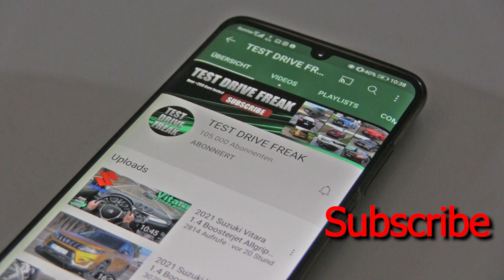2022 Audi A6 Limousine Sedan 40 TDI 204 PS TOP SPEED AUTOBAHN DRIVE POV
2022 Audi A6 Limousine Sedan 40 TDI
150 kW / 201 HP / 204 PS
2.0L Turbo Diesel Engine
1968 cm3 / 120.1 CUI
4-Cylinder
400 Nm / 295 ft-lb
7-Speed Automatic